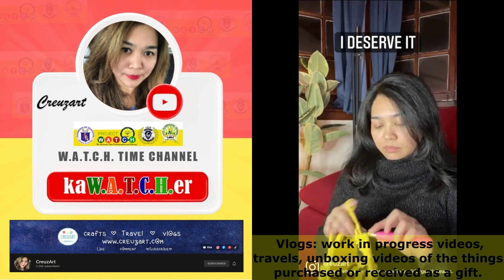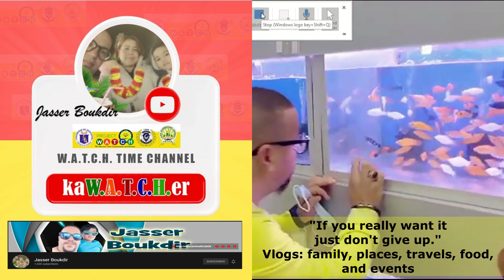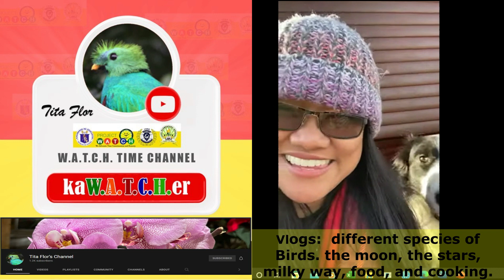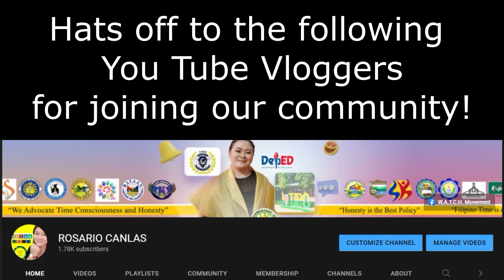In building a community, start small and dream big!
We are so thankful and grateful to the following stakeholders, vloggers and teacher kaW.A.T.C.H.ers who joined our community:
Creuzart
Jasser Boukdir
Cedie Aqui
Manggagawang Pinay
Tita Flor's Channel
OFW Melo
The Flowertube

Teacher Ann
Sir Peter
Ma'am May
Ma'am Roxane
Ma'am Ronabell
Ma'am Lorie

Thanks for making a difference. Thanks for including in your priority the P25 membership fee. The perks? Will give support the best we can for your channel: watching your videos, supporting your premiere and livestreams.
Revenue will be use as fund for Project W.A.T.C.H. programs and projects. Thanks so much for your support! May God bless you even more.
Instilling the culture of honesty and time consciousness while helping a YouTuber achieves his/her goal.